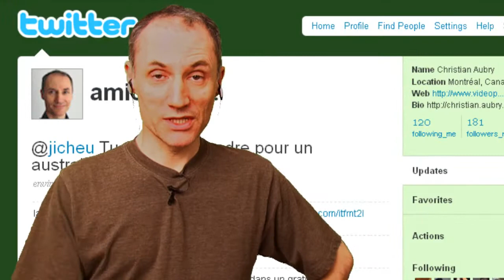Votre vidéo de voeux 2009 pour 500$ !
Cette promotion est réservée à mes 10 premiers contacts Linkedin, Facebook ou Twitter en date du 01/12/2008 qui passeront commande avant le 15 décembre. Tournage en studio à Montréal. Profitez-en!